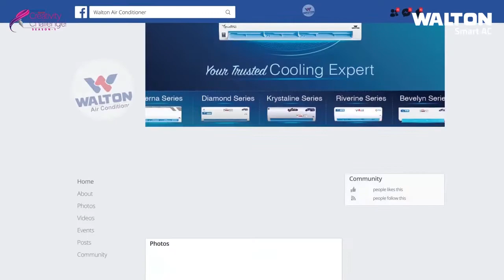TVC Voiceover for Walton AC